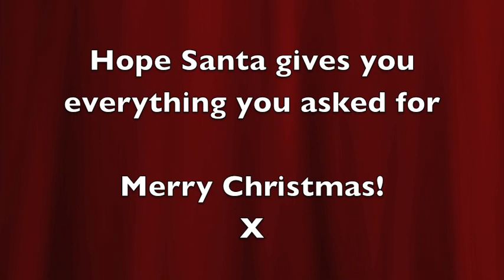Galit Mersand - Santa baby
'Santa baby' the slightly psycho version :)
Galit tells Santa what she's like for Xmas ... or else.
(Sung by Miss Piggy)